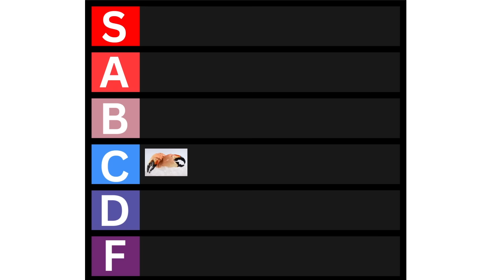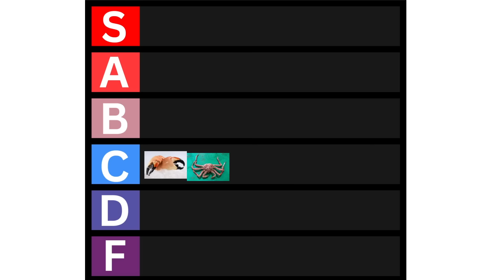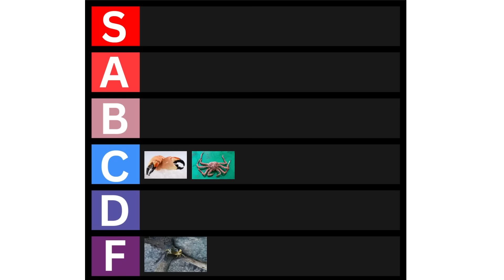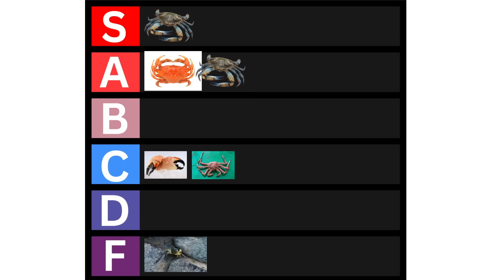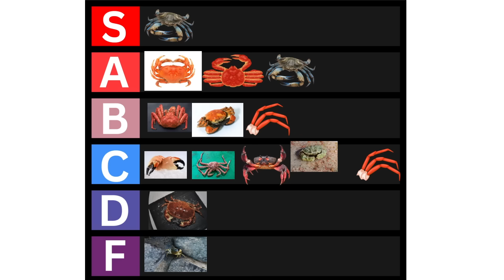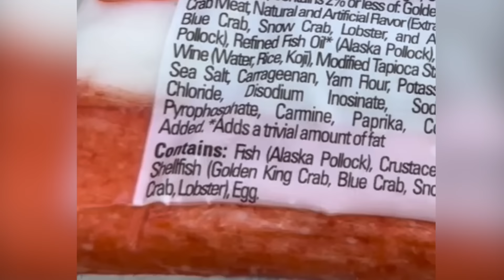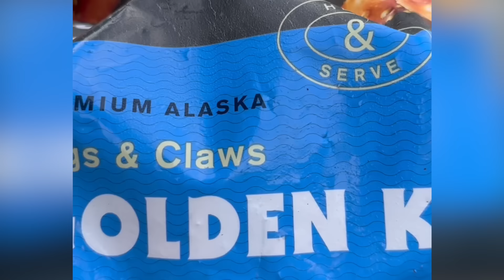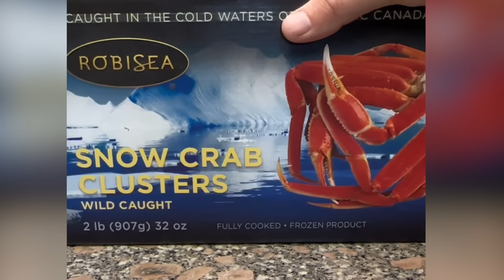I Tried 20 Different Crabs And Ranked Them All